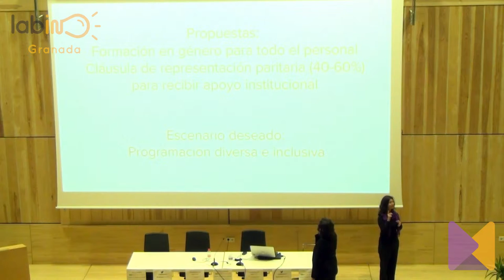Proyectos innovadores en el I Encuentro LabIN: Herstóricas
Mariela Maitane, cofundadora de ‘Herstóricas’, explica en qué consiste este proyecto feminista.

Esta presentación se enmarca dentro del I Encuentro LabIN Granada sobre Turismo y Ciudad.

Medialab UGR – Universidad de Granada y Turismo Ciudad de Granada – Ayuntamiento de Granada organizaron el I Encuentro LabIN Granada sobre turismo y ciudad, que tuvo lugar los días 28, 29 y 30 de noviembre en la Escuela Técnica Superior de Arquitectura de la Universidad de Granada, situada en Campo del Príncipe.